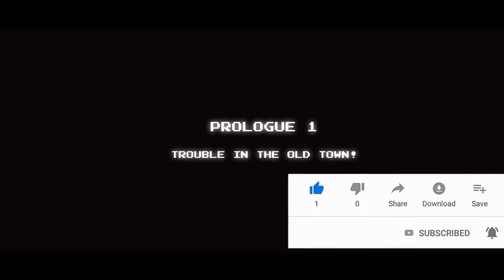Dan The Man - Gameplay Walkthrough Part 1 – Prologue 1-3 (iOS, Android)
Dan The Man - Gameplay Walkthrough Part 1 – Prologue 1-3 (iOS, Android) No Commentary.